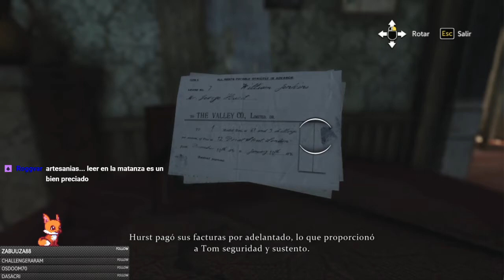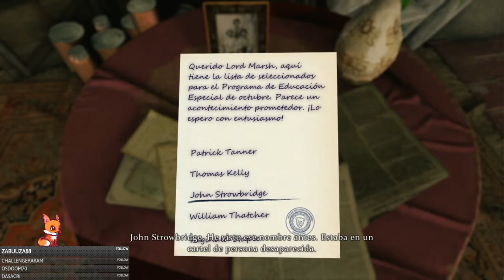Sherlock Holmes The Devil's Daughter español - Caso 1 El Cazador Cazado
Buenas! no sabía si subir este juego porque es medio viejo, pero después pensé... al carajo. Lo jugué en stream por twitch.
 Está muy divertido el juego, tiene incluso minijuegos un tanto difíciles, al menos para mi jaja, como el de escapar del cazador, que me morí un montón de veces xP, sorry jajaj.